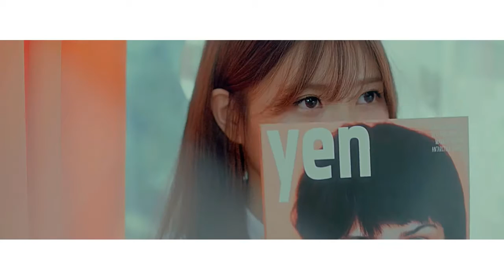LOVELYZ - Ah-Choo [MALE VERSION]